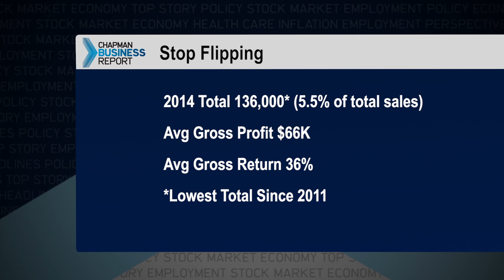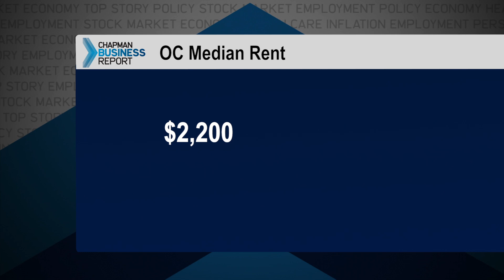Spring Real-Estate Update-Pt. II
The vanishing "Flipper." Also, predictions for the market for 2015. Guest analyst: Phil Immel, CEO and Founder, The Immel Team.